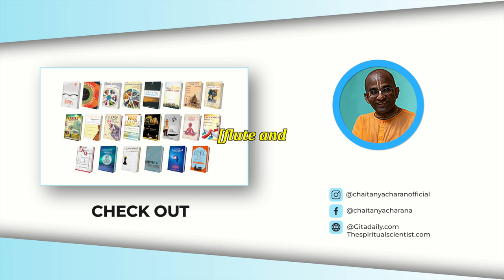Hathras stampede: Making sense with Bhagavad-gita